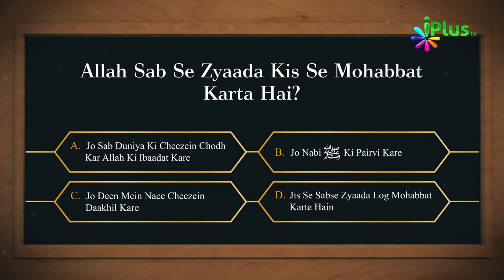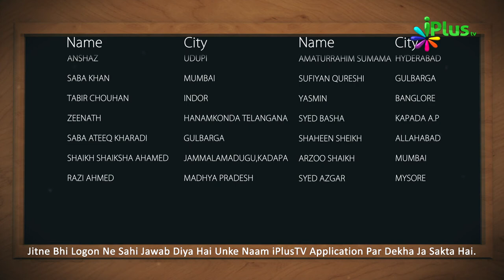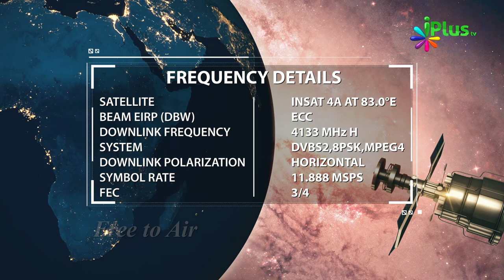Islamic Quiz - Aaj Ka Sawal 96 - iPlus TV - Islami Sawal Jawab - Deeni Sawal Jawab